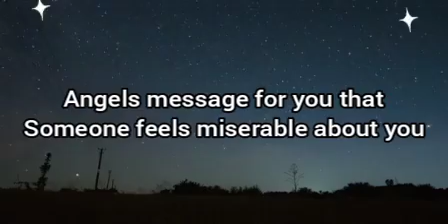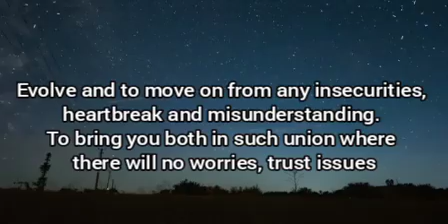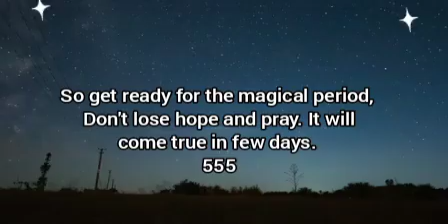🌸Someone feels miserable about you every night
It is very important.